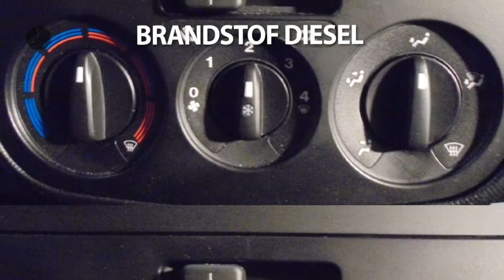Fiat Fiorino 1.3 MJ Airco/Schuifdeur/Betimmerd